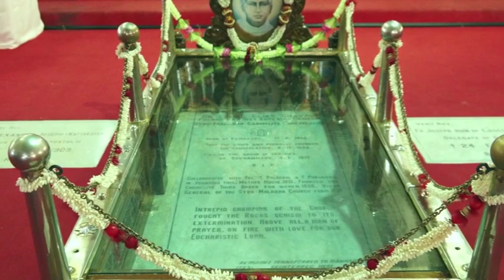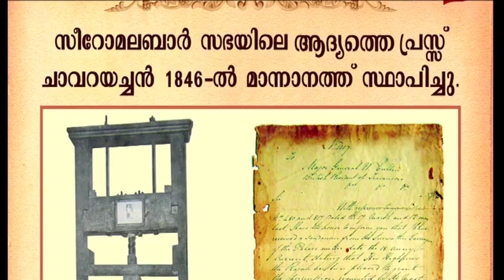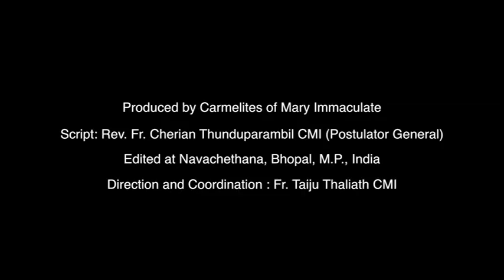St. Chavara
Saint Chavara was born in a small village called Kainakary, in the District of Alleppey, known as God's own country, in the Kerala State of India as the 6th child of pious and devout parents, Kuriakose and Mary on 10 February 1805.At the end of a very successful and grace-filled holy life of 66 years, he was called to his eternal reward on 3 January 1871 and was buried at St. Philomina's Ashram, Koonammavu from where his mortal remains were transferred to the Mother house of the Congregation he founded, St. Joseph Monastery Mannanam in 1889.